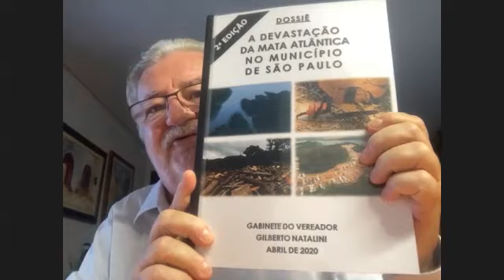Gilberto Natalini: tortura mancha a farda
1 - O ex-vereador de saopaulo gilbertonatalini disse no @neumanneentrevista especial desta semana que torturanuncamais é uma ilusão da @redemocratizacao, pois os presos comuns são torturados pela policia e nos lares os maus tratos contra crianças e mulheres são bárbaros e frequentes. 2 - "A tortura é uma mancha na farda, mas esperamos que a farda não se torne ela mesma uma mancha só", disse ele. 3 Este é o caso do vereador jairojunior e da namorada, moniquemedeiros, cúmplices na tortura e assassinato do filho dela, henryborel, de 4 anos, no riodejaneiro. 4 - Os prenúncios de que a impunidade do vereador carioca pela decência de todos quanto resistiram à ocultação do crime tem dias contados dão ao brasil esperança de que este caso não seja arquivado. joseneumannepinto, neumanneentrevista, direto ao assunto. Inté. E só a verdade salvará as nossas vidas.